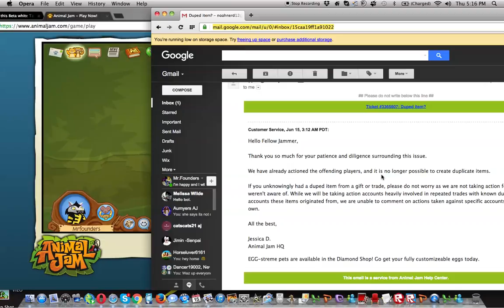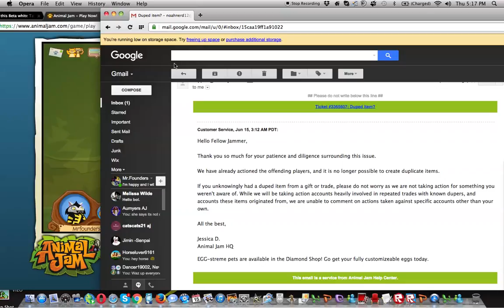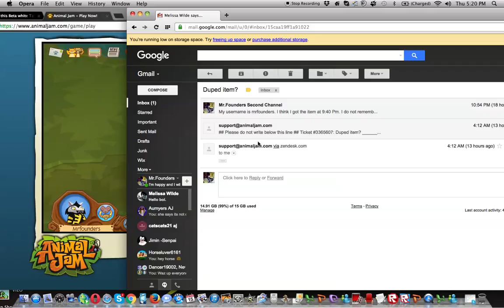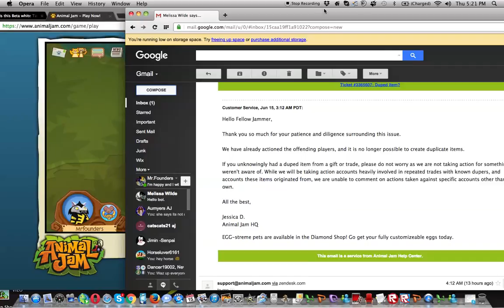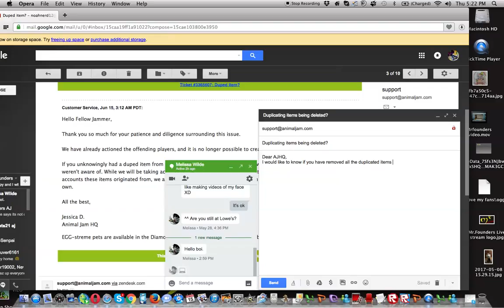News about duplicated items!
Hey everyone it's me Mr.Founders! Today I am telling everyone the news about duplicated items! I hope everyone is happy this duping problem is being taken care of, but still be careful with trading for now until AJHQ says it's completely gone. I hope everyone has an awesome day :D